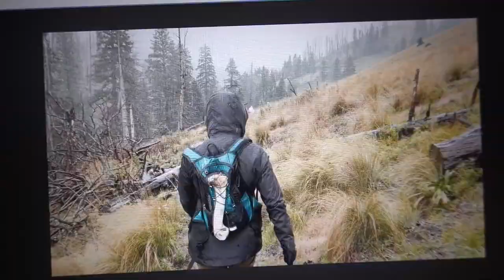I Warned Her... This was a Bad Idea